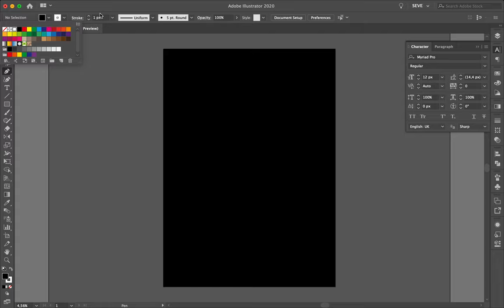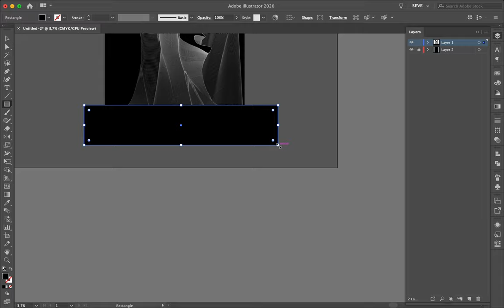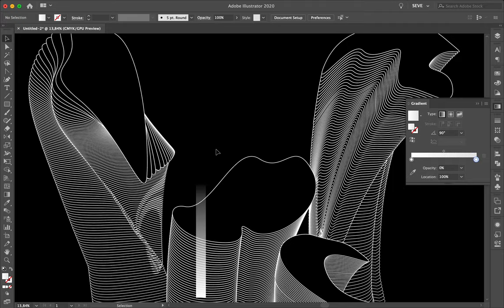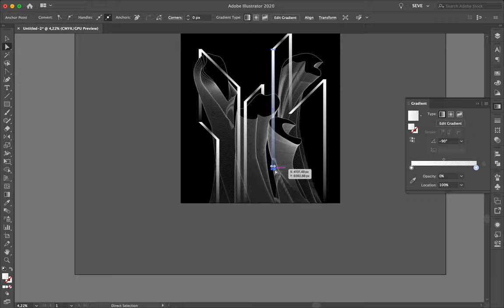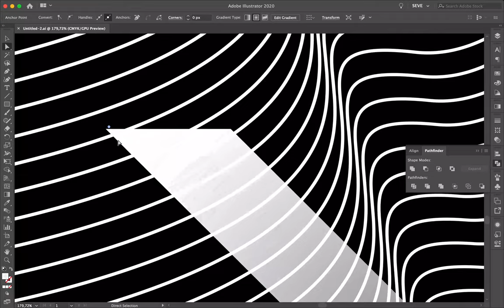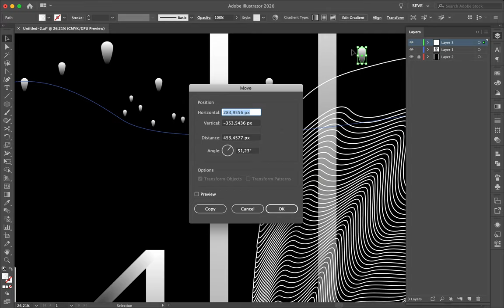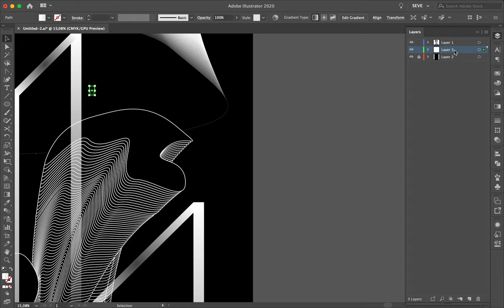Speed Art Poster Tutorial #459 C-101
Poster showing organic organisms coming from another dimension, in a thousand light-years far away planet named C-101.